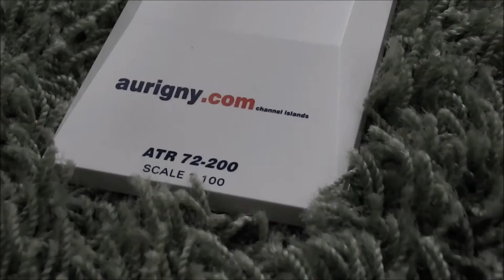Skymarks Aurigny ATR 72-200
Skymarks Ayrigny Air ATR 72-200 model 1:100 scale